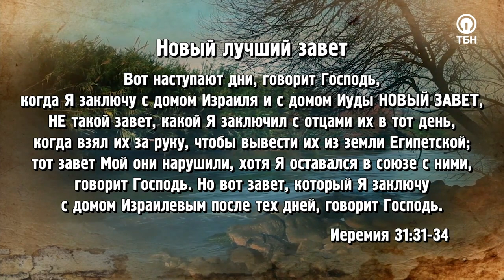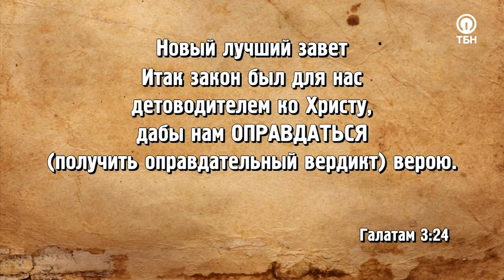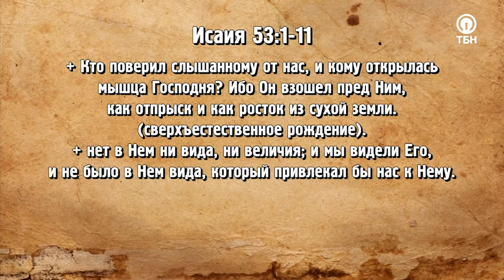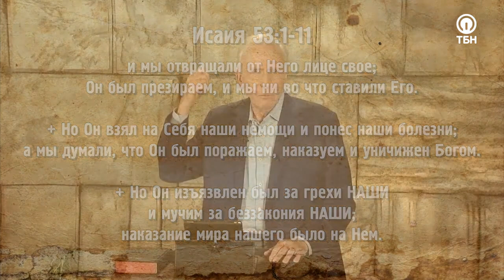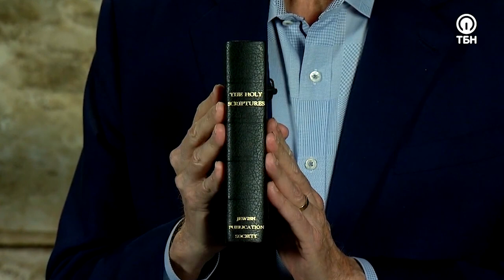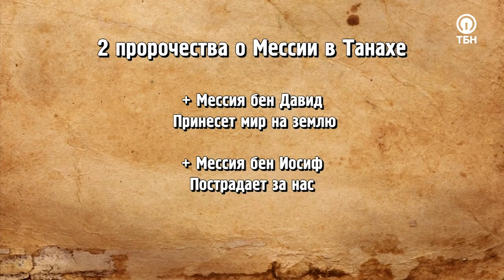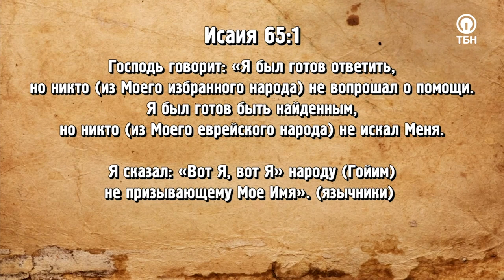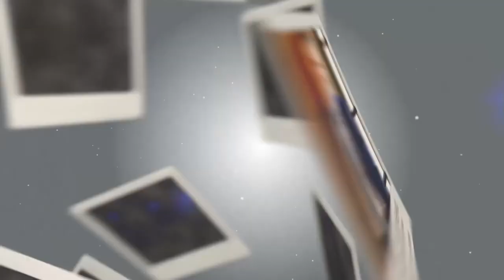ПРОРОЧЕСТВА О ПРИХОДЕ МЕССИИ СБЫВАЮТСЯ. «Это сверхъестественно!»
Что означает слово «святилище»? Почему еще во времена Ветхого Завета Бог дал четкие указания Моисею, чтобы тот построил особенное, отделенное место для общения с Богом один на один? Как прообраз той древней скинии связан с жертвой Христа?

В этой программе Сид Рот представит стопроцентное доказательство того, что Иисус является не только еврейским Мессией, но и Мессией всей земли!

«Как нам стать святыми и очищенными? Раньше евреи приносили жертву в праздник Иом Кипур каждый год. Но Бог говорит, что придет Тот, Кто больше Моисея. Грядет Мессия, Который не просто не будет смотреть на наши грехи. Они не просто будут покрыты Его жертвой, но не вменятся нам вообще! И этой жертвой стал Иисус»

Евангелист и телеведущий поделится мощным свидетельством своего обращения к Иисусу, расскажет о том, какие пророчества о приходе Мессии сбываются уже сегодня, и как сделать свое сердце «обиталищем» Святого Духа.